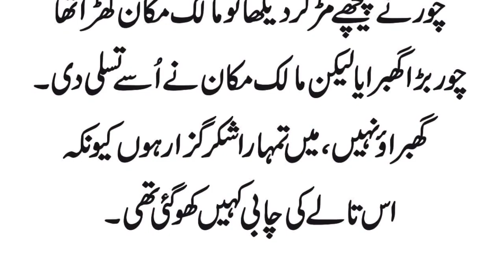Chor Ghar Ka Taala Tor Raha Tha | Adab Wali